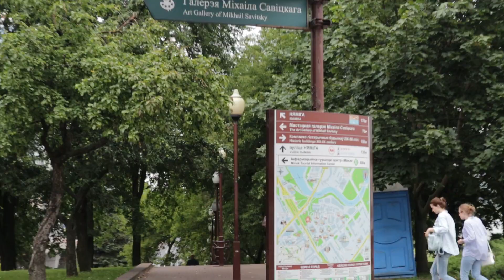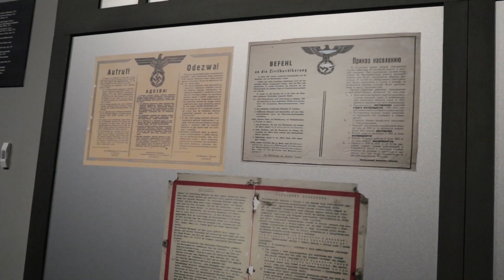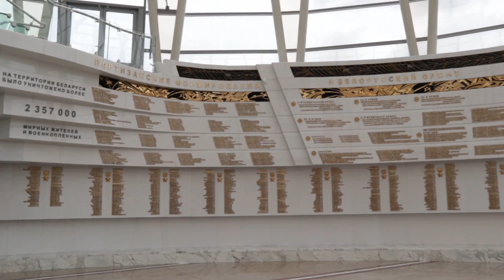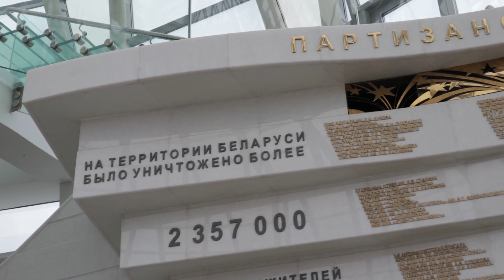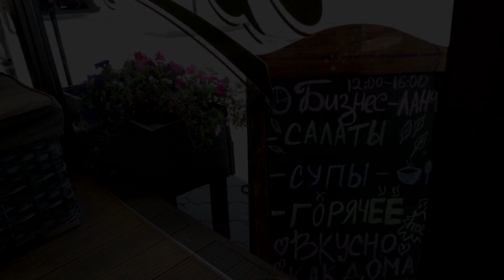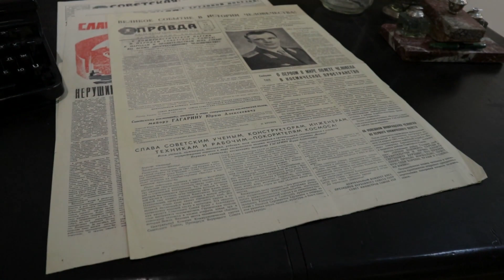Walking around Minsk - 2017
Visiting Minsk in July 2017. It's a truly amazing place, clean and peaceful. While parts of it reminds you of the Sovjet times, it it astonishing how much is new. The city is developing quickly with construction projects being visible everywhere. Compared to Kiev, things in Minsk are a lot more in order. It seems that the whole city is functionning like a Swiss watch. Traffic is running smoothly and there is no visible crime. Also economically Belarus is better off than it's neighbor Ukraine. GDP per capita is 6200 USD and official unemployment is just 1%.

Belarus introduced visa-free travel for up to 5 days for citizens of many countries. Still, I did only spot very few foreigners. I do recommend visiting this great country and amazing city.

0:00 drive from airport
0:18 TNT Rock (nightclub)
1:03 vulica Zybickaja (Minsk party street)
1:31 vulica Lienina (Minsk Lenin street)
1:43 Baroque Roman Catholic Cathedral
2:08 St. Iosif Roman Catholic Church
2:16 military exercise
2:34 army exhibition
2:42 hot girl from the thumbnail
2:53 live transmission of the maneuver
3:19 military drone shots
4:40 Svislach river
5:29 amphibious tank
6:08 Hero City Stella
6:15 Minsk Great Patriotic War Museum
9:39 Great Patriotic War Museum hall of honor
10:40 Doodah King (nightlife)
12:04 Lenin street
12:12 Beze Cafe Minsk
12:32 Minsk KGB building (in the background)
12:59 Belarussian National History and Culture Museum
13:32 Sovjet products
14:05 Minsk Independence Square
14:09 Church of Saints Simon and Helen
14:59 Minsk train station
15:17 Minsk by night
15:52 El Pushka (mexican bar)
16:24 Janki Kupaly Park
16:42 Bolshoi Opera and Ballet Theatre
16:58 Minsk Island of Tears
17:03 Zybickaja party street by day
17:31 GUM shopping center
18:03 Minsk Bistro de Luxe
18:12 National library
18:20 urban development
18:30 Uber drive to Minsk airport
19:05 Minsk International Airport